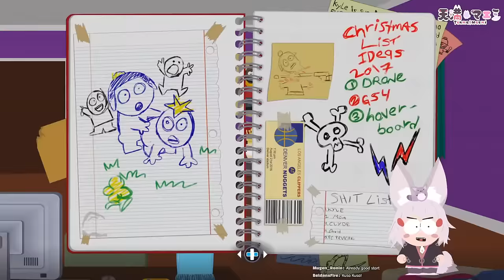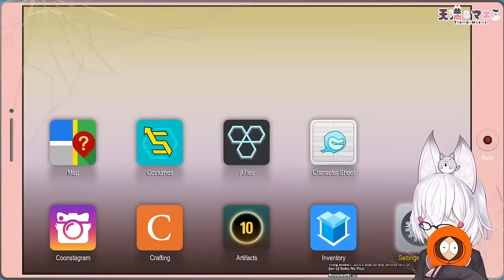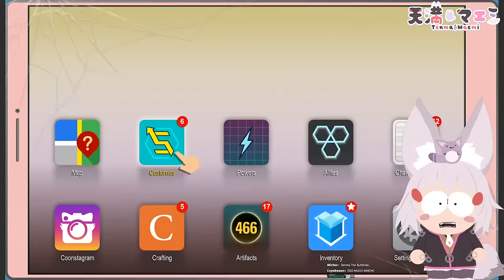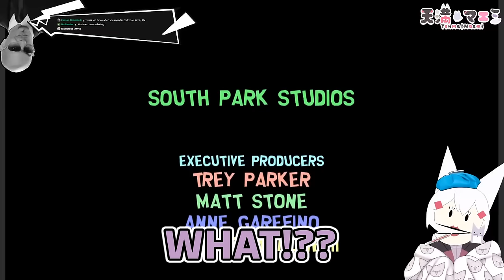[SOUTH PARK FRACTURED BUT WHOLE Highlight ] i did in fact meet the sandwich guy [ Phase-Connect ]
・【 Video Edit Credit : NotTheo 】・

・【 PHASE-SHOP 】・